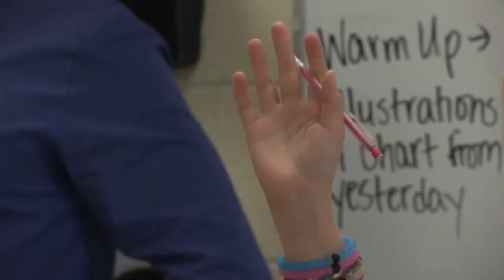Outstanding work orders span DC schools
Students in the District will head back to school in less than two weeks, but some city officials worry schools won’t be ready in time.